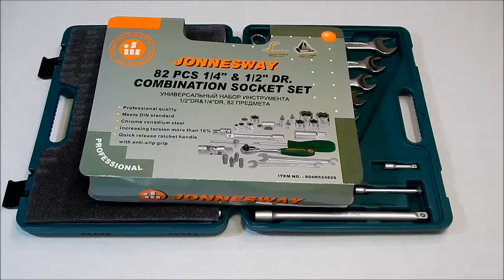🚗 Набор инструментов JONNESWAY S04H52482S (82 предмета)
Jonnesway S04H52482S - рекордная долговечность и отменное качество материалов головок и ключей. Данный набор интересен в первую очередь тщательным подбором типоразмеров, который по достоинству должны оценить опытные мастера. 82 предмета набора представляют идеальное сочетание качественных и эргономичных головок и силовых воротков, удлинителей и переходников. О качестве стали Jonnesway говорят сертификаты, выданные компании в Европе по стандарту DIN, в США по стандарту ISO, и в СНГ по ГОСТу.

Комплектация:

12 торцевых головок: 14, 15, 16, 17, 18, 19, 20, 22, 24, 27, 30, 32мм на 1/2"
1 трещотка с быстрым сбросом 48 зубцов на 1/2"
2 удлинителя 125 и 250мм на 1/2"
2 торцевых головки, свечные 16 и 21мм на 1/2"
1 адаптер для удлинителя под вороток 3/8"x1/2"
1 держатель для бит 1/2" x 5/16"
15 бит 5/16" (30мм):
4 (HEX): 8, 10, 12, 14мм
4 (TORX): Т40, Т45, Т50, Т55
3 (SPLINE): 8, 10, 12мм
2 (PHILLIPS): РН3, РН4
2 (POZI): PZ3, PZ4
1 карданный шарнир на 1/2"
13 торцевых головок: 4, 4.5, 5, 5.5, 6, 7, 8, 9, 10, 11, 12, 13, 14мм на 1/4"
1 трещотка с быстрым сбросом 48 зубцов на 1/4"
17 головок на 1/4" со вставками:
4 (HEX) 3, 4, 5, 6мм
6 (TORX) T8, T10, T15, T20, T25, T30
3 (SPLINE) 4, 5.5, 7мм
2 (PHILLIPS) PH1, PH2
2 (POZI) PZ1, PZ2
1 Т-образная рукоятка на 1/4"
2 удлинителя 50мм, 100мм на 1/4"
1 карданный шарнир на 1/4"
1 гибкий привод на 1/4"
1 отверточная рукоятка (битодержатель) на 1/4"
1 переходник для бит на 1/4"
9 комбинированных ключей 8, 10, 12, 13, 14, 17, 19, 22мм